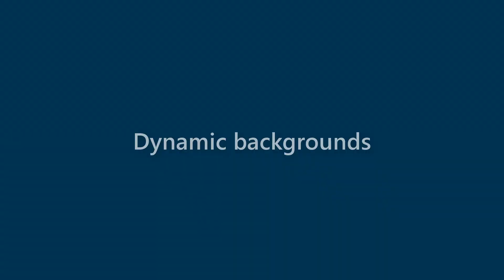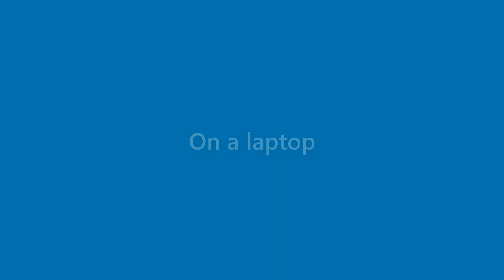Harmony Bowers - appearance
Name Look - Harmony Bowers - appearance. In this video we present "Harmony Bowers" name look and feel in various scenarios.
This video will cover:
How does "Harmony Bowers" look as a personal letterhead?
How does "Harmony Bowers" look on a business card?
How does "Harmony Bowers" look on a computer/laptop screen?
How does "Harmony Bowers" look with different background colors?
How does "Harmony Bowers" look with various fonts?